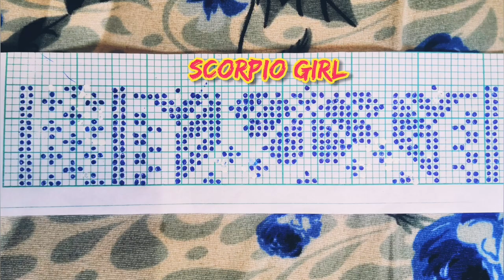Rignai bwthai graph photo/Mayur bwthai graph/Lahenga Bwthai Graph photo/Traditional handloom weaving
Khulumkha🙏
Lamsogoo jotono ani channel oh.

Traditional handloom weaving with mordern graph designs are shown in the video.

The content of the video is designed by me. Copying and uploading the same graph will be offensive without making into final weaved handloom.

Video ni rignai graph ang sak sak swnam mani. Rignai kurui badey Copy khyui eba screenshot nawui upload khyma nukkhe chajakya wngnai. HAMBAI

HAMBAI

🚫Re-upload Rignai kurui khyui graph bwthai copy eba screenshot nawui upload khyma nukkhe chajakya wngnai.

Re-upload of the Graph Bwthai without Rignai by copying or screenshot will not be tolerated.
Copyright will be done if done so.